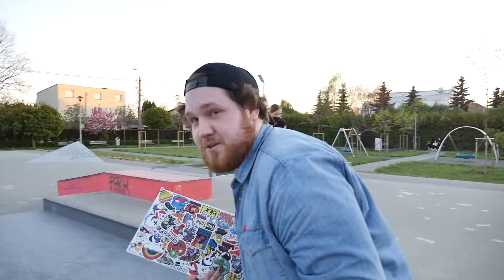UMIEM TEN TRICK JAKO JEDYNY W POLSCE! *Powrót Na Deske Po 10 Latach*